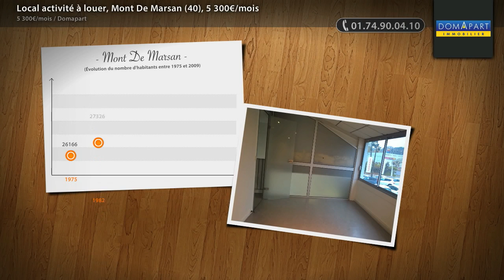Local activité à louer, Mont De Marsan (40), 5 300€/mois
- 40000 MONT-DE-MARSAN - Local commercial à louer de 540 m² sur un terrain de 1500 m² Avenue Maréchal Juin. Rideaux électriques, isolation, bureaux intérieurs, 1 WC, parking. Bail 3/6/9.prix location : 5300 euros HT par mois. Dépôt de garantie : 10600 euros HT.  Honoraires agence : 5300,00 euros HT. Libre Janvier 2017. Contactez votre agent mandataire Christophe Genin au 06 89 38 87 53 du lundi au samedi de 9 h à 20 h. R.S.A.C N° 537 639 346 DAX.

• ANNONCE :
Type : local activité
Surface : 540m2
Référence : 1953